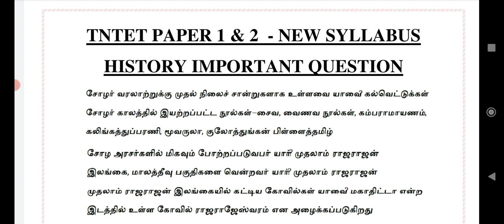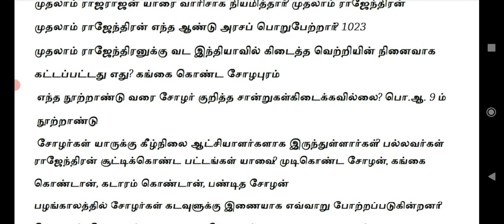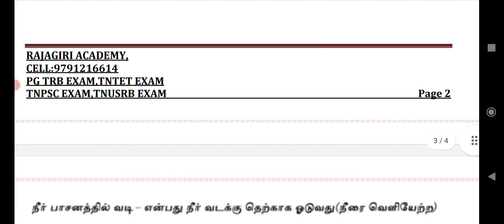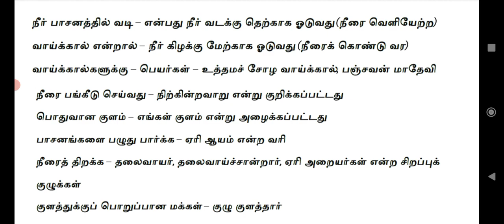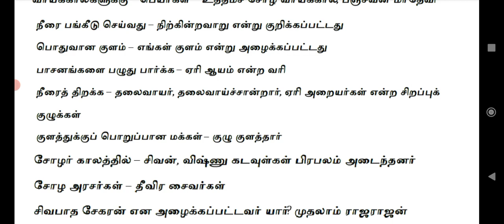✔️✔️TNTET PAPER 1AND 2/SOCIAL SCIENCE/HISTORY IMPORTANT QUESTION AND ANSWER/ONLINE CLASS/TEST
TNTET PAPER 1
TNTET PAPER 2
RAJAGIRI ACADEMY